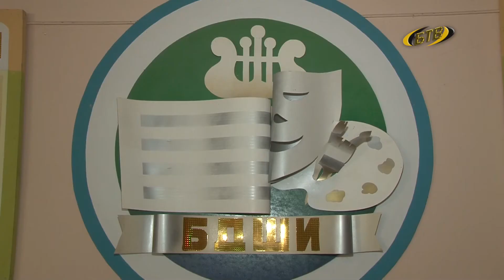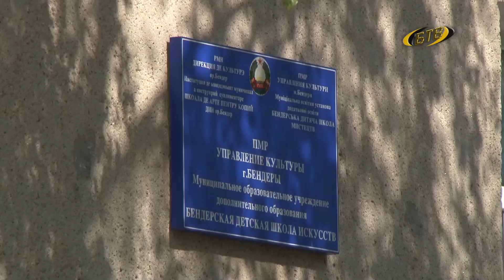Школа искусств «на удалёнке»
Подходит к завершению учебный год. Последнюю четверть школьники учились дистанционно. Онлайн уроки проводили и в Бендерской детской школе искусств. Уже завершились контрольные уроки, выставлены итоговые оценки. А тем временем, начат новый набор учащихся. Напомним, в школе искусств работают три отделения – музыкальное, хореографическое и изобразительного искусства.